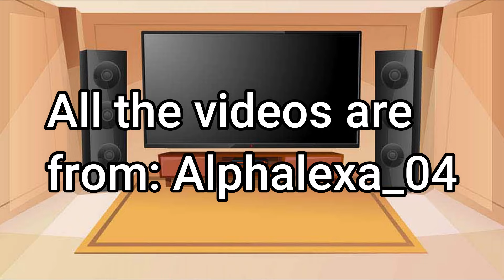//PDH reacts to the FUTURE!// Part 1/?//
All the videos are created by:Alphalexa_04

Also they forgot everything from the other PDH reaction videos :)